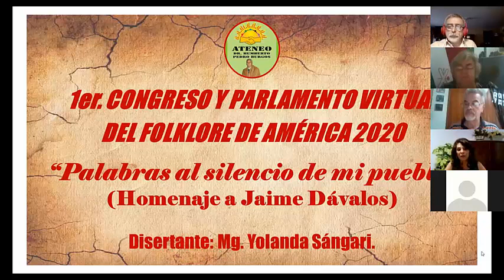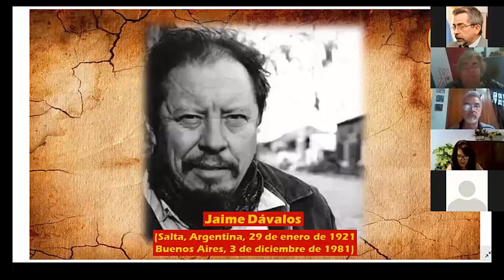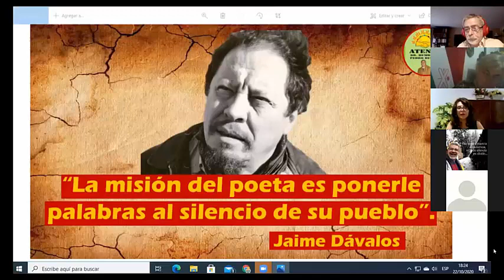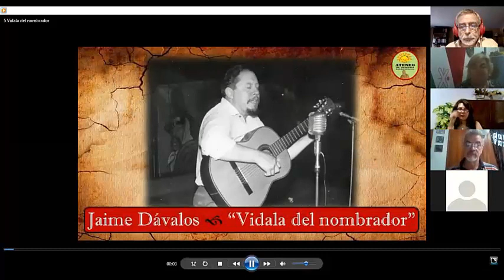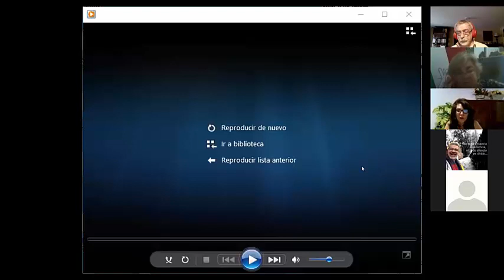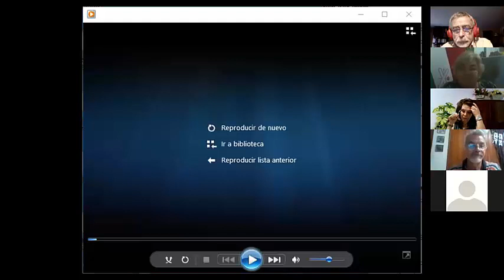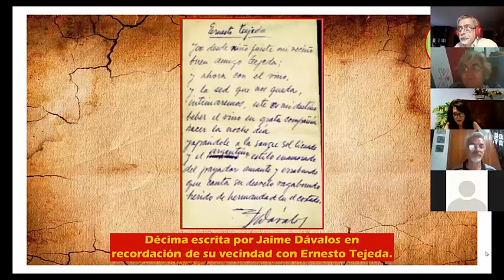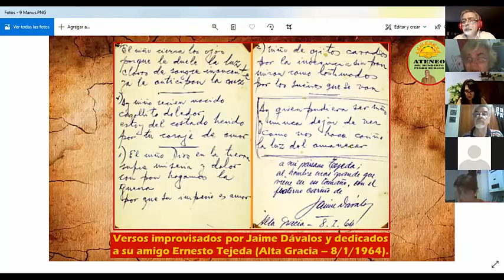“PALABRAS AL SILENCIO DE MI PUEBLO” Por Yolanda Sangari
Conferencia del jueves 22 a Hs. 18,00 - 1ER. CONGRESO Y PARLAMENTO VIRTUAL DEL FOLKLORE DE AMÉRICA 2020